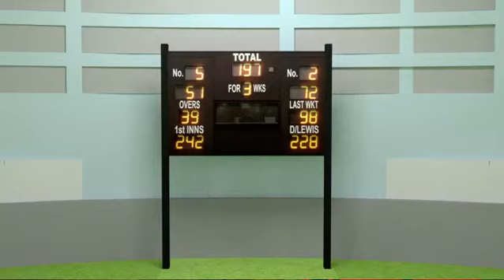न्यूज़ीलैंड दौरे के लिए इंग्लैंड की T20 टीम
टेस्ट के अलावा इंग्लैंड की टीम ने टी-20 टीम की भी घोषणा की है. इसमें टॉम बेंटन, पैट ब्राउन, साकिब महमूद और मैट पार्किंसन को पहली बार टीम में शामिल किया गया है.